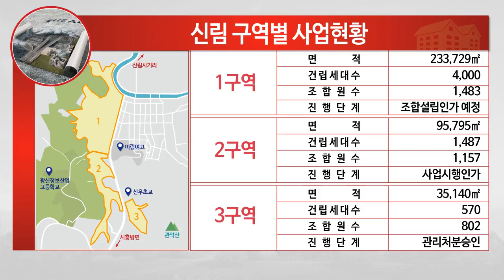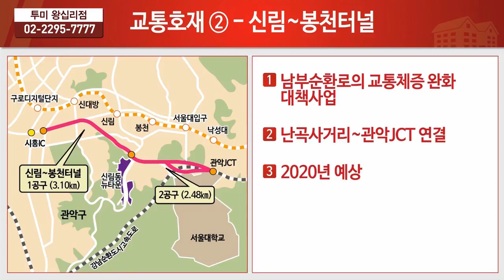신림뉴타운 1·2구역 재개발 물건 추천 [성투미2/투미TV]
강남까지 10분대 접근 가능한 신림뉴타운!
서부선경전철 개통 호재부터 뛰어난 교육환경·자연환경, 단일세대 4천세대의 규모까지!

3부는 전문가 3인의 토의를 통해 장점과 단점을 모두 비교·분석하는 차별화된 지역 분석으로, 해당 지역에 대한 정밀하고 심층적인 분석이 필요한 시청자들에게 투자방향성을 명쾌하게 제시하는 파트입니다.

부동산 성공투자의 미래! 투미부동산컨설팅